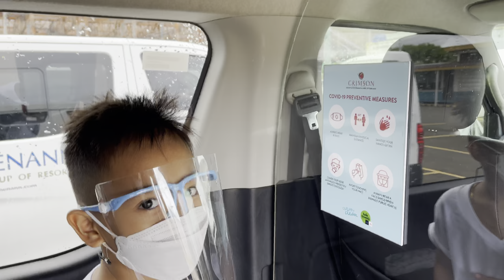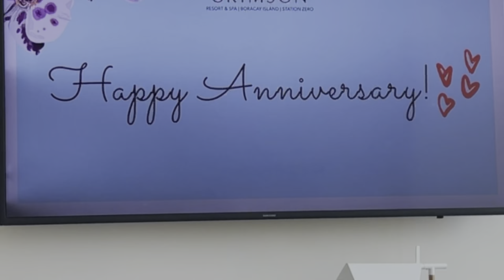Boracay Vlog Part 1 | Celebrating our 6th Anniversary at Crimson | FAYE DOMINGUEZ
Celebrating our 6th Anniv in Crimson Boracay!
Oct 2021 | FAYE DOMINGUEZ